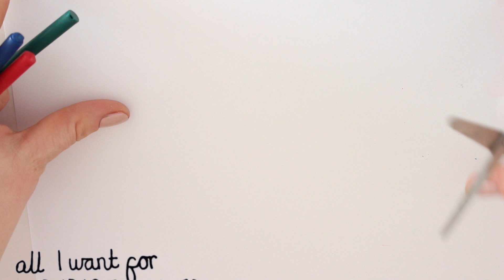DIY Christmas Holiday Ornaments with Crayola Frosty The Snow Man Glitter Sharpies Cute New Bulbs